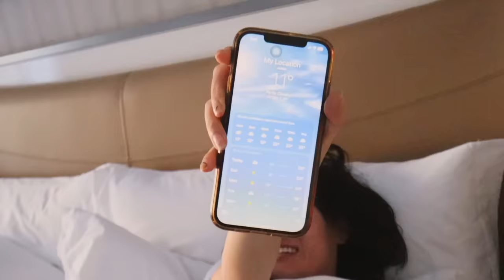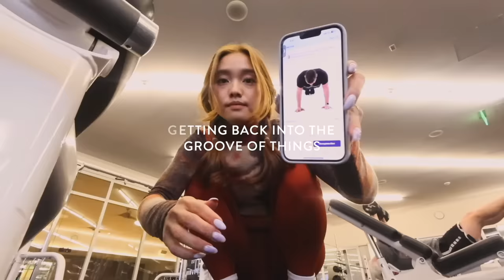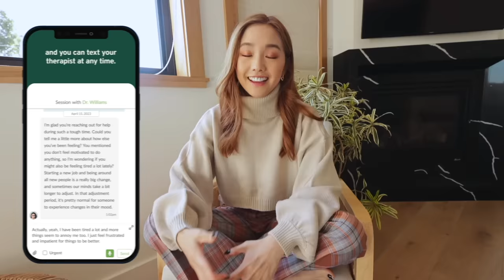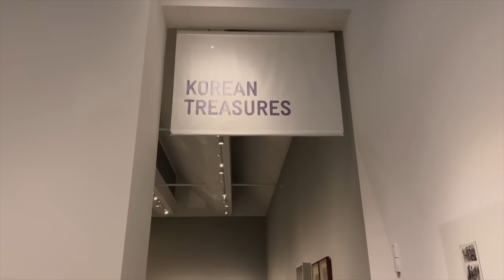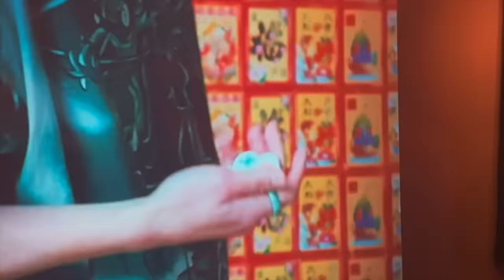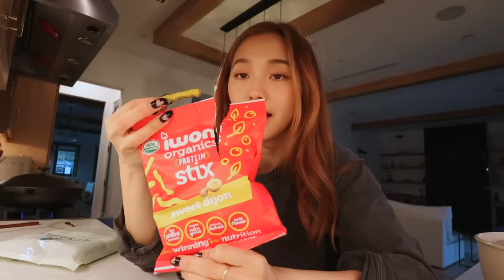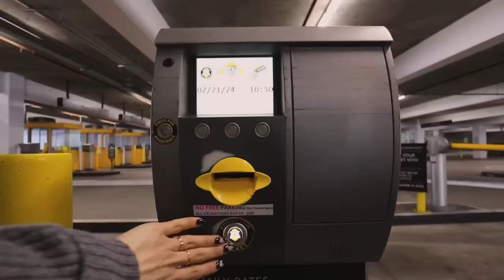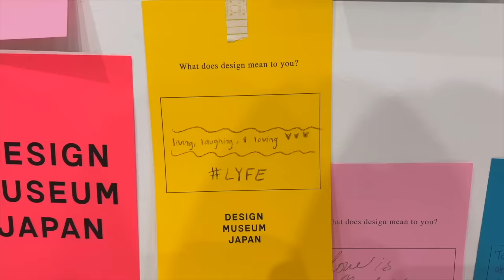FEB VLOG ✿ aspen, meeting TWICE, korean spa, fresh hair, other LA adventures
❏ ON ME ❏
➥ Kiki De Montparnasse - Jolie Long Sleeve
➥ Show Me Your Mumu - Penny Lane Coat

 ❏ MISC ❏
➥ IWON Organics - Protein Puffs
➥ Anstasia - Brow Wiz Pencil

 ❏ ASPEN SPOTS ❏
➥ Paradise Bakery
➥ Spring Cafe
➥ Sant Ambroeous Coffee Bar

 ❐ VIDEO CREDIT ❏
➥ Filmed and edited by Jenn